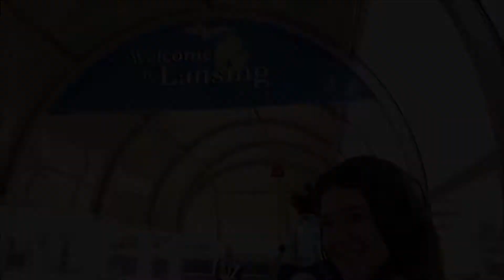Shutocon 2014 VLOG (2/2)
Impromptu visit to Shutocon for Saturday!